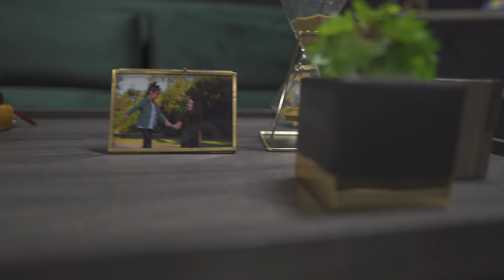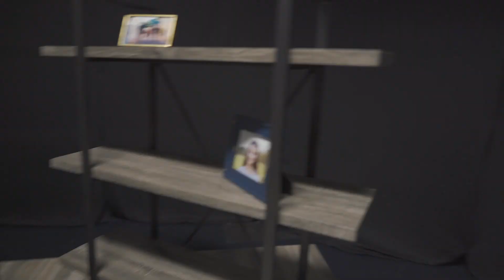COMING SOON - E-COURSE - ENJOYING HIS PRESENCE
This is a short behind the scenes of our filming Enjoying His Presence e-Course.  This will be live in April.